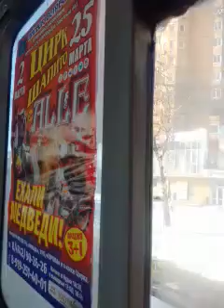Город Липецк цветной автобус 647 остановки 24 школа улица Меркулова(3)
19 февраля 2018 год